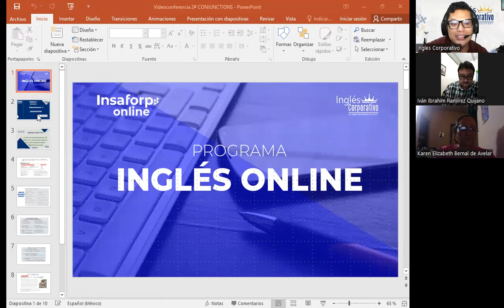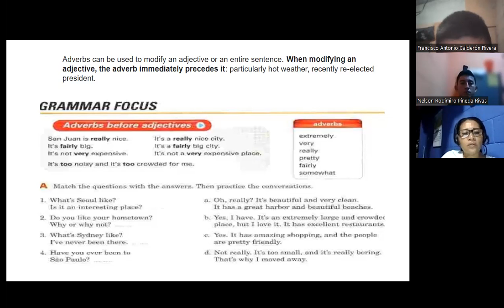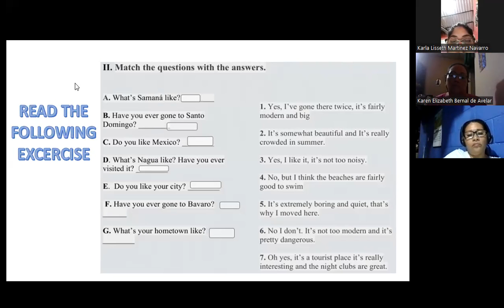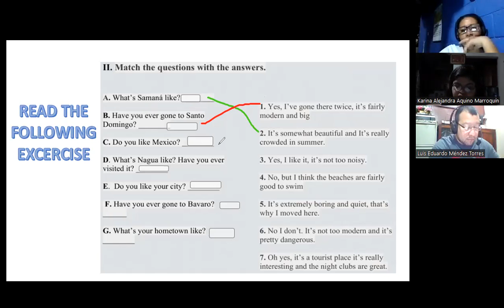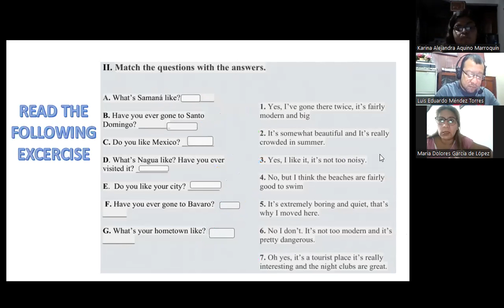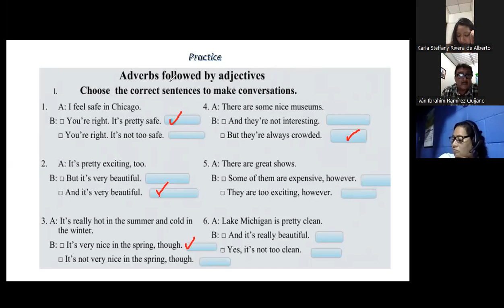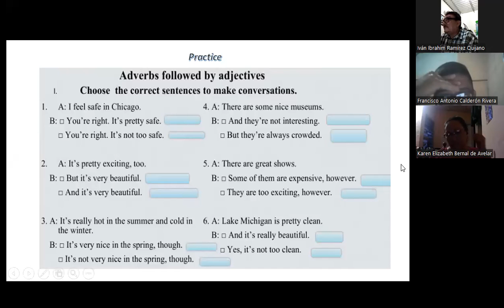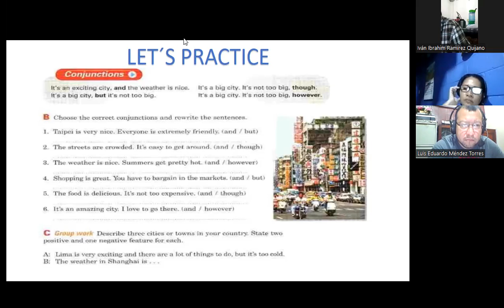Class 1-19-01-23--FI-REGA-106- García García-Conjunctions